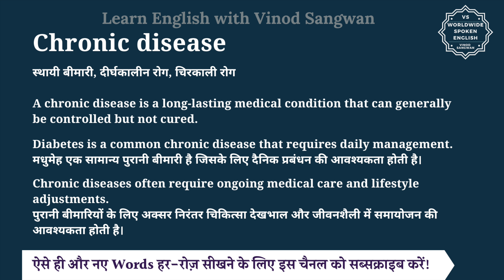Chronic disease meaning in Hindi | Chronic disease ka matlab kya hota hai | English to hindi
इस वीडियो में आप Chronic disease का हिंदी में मतलब समझेंगे और साथ में Chronic disease का pronunciation भी सीखेंगें यानि की आप Chronic disease के अर्थ के साथ साथ ये भी सीखेंगें की Chronic disease को कैसे बोले या Chronic disease को बोलने का सही तरीका क्या है |

तो बस एक मिनट में सीखिए Chronic disease को|
Let’s learn Hindi Meaning of Chronic disease in detail.

Chronic disease का हिंदी में अर्थ होता है
स्थायी बीमारी, दीर्घकालीन रोग, चिरकाली रोग

A chronic disease is a long-lasting medical condition that can generally be controlled but not cured.

Diabetes is a common chronic disease that requires daily management.
मधुमेह एक सामान्य पुरानी बीमारी है जिसके लिए दैनिक प्रबंधन की आवश्यकता होती है।

Chronic diseases often require ongoing medical care and lifestyle adjustments.
पुरानी बीमारियों के लिए अक्सर निरंतर चिकित्सा देखभाल और जीवनशैली में समायोजन की आवश्यकता होती है।

Chronic disease को इन उदाहरणों से और अच्छे से समझ सकते हैं